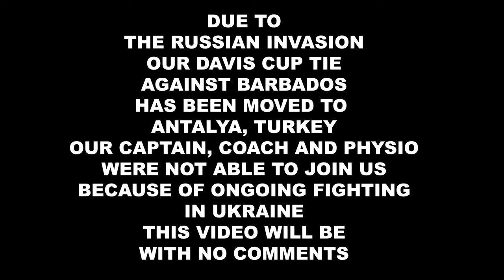Davis Cup Tie UKRAINE VS BARBADOS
DUE TO
 THE RUSSIAN INVASION
 OUR DAVIS CUP TIE
 AGAINST BARBADOS
 HAS BEEN MOVED TO
ANTALYA, TURKEY.
OUR CAPTAIN, COACH AND PHYSIO
WERE NOT ABLE TO JOIN US
BECAUSE OF ONGOING FIGHTING
IN UKRAINE
. THIS VIDEO WILL BE
WITH NO COMMENTS